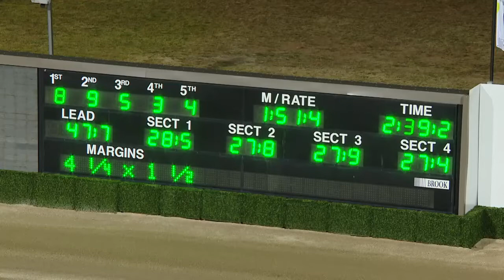Saturday 29 August - 𝐌𝐜𝐋𝐚𝐫𝐞𝐧 𝐑𝐞𝐚𝐥 𝐄𝐬𝐭𝐚𝐭𝐞 𝐂𝐨𝐦𝐦𝐞𝐫𝐢𝐜𝐚𝐥 𝐏𝐚𝐜𝐞 (R7)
ZENNART
𝐓𝐑𝐀𝐈𝐍𝐄𝐑: Craig Cross
𝐃𝐑𝐈𝐕𝐄𝐑: Leonard Cain